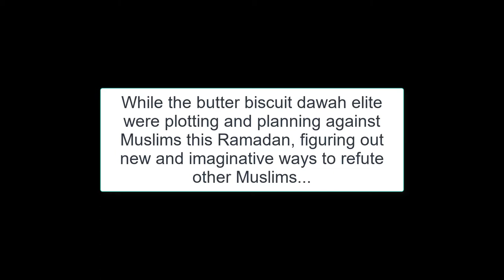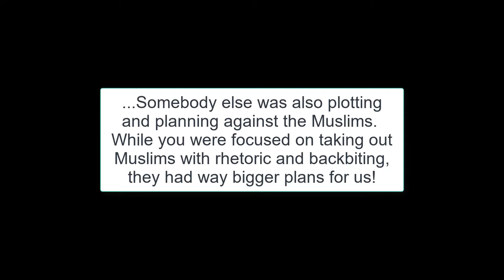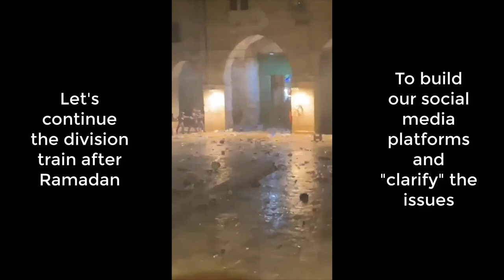Ramadan 2021 Jerusalem: Palestinians Clash with Israeli Police at Al-Aqsa Mosque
For everyone supporting The Feachaz, we ask Allah to immensely multiply every penny you give and make it heavy on your scales on Yaumal Qiyamah.